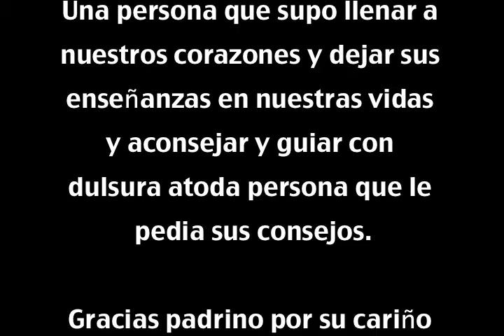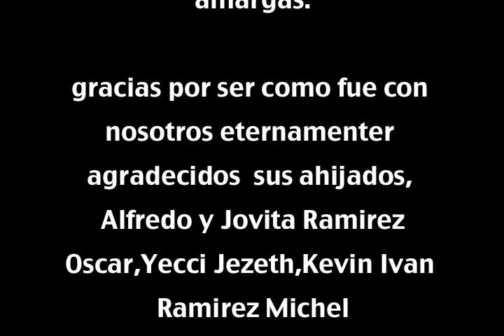TRIBUTO A DON JULIO OCHOA PEREZ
RECORDANDO A DON JULIO OCHOA EN ESTE VIDEO DE PARTE DE A FAMILIA RAMIREZ